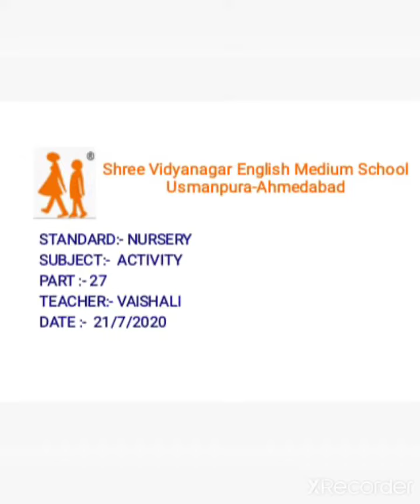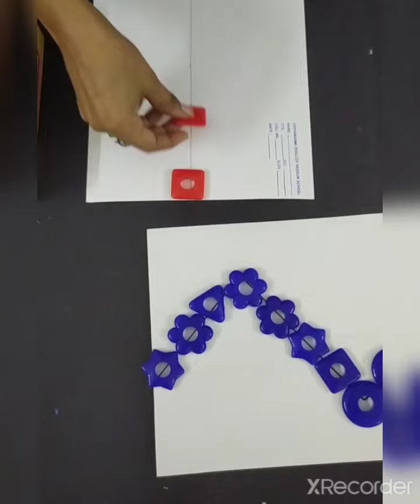21 07 20 Nursery part 27 v1